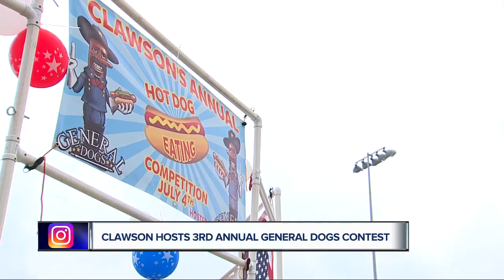General Dogs 3rd annual Hot Dog Eating Contest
Clawson citizens celebration Independence Day with a hot dog eating contest of their own.